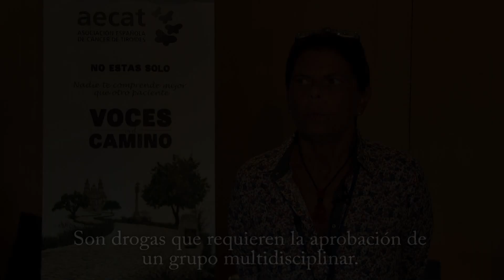Inhibidores de las tirosina cinasas y rediferenciadores _ Dra. Rosella Elisei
En los últimos años la investigación genética ha permitido desarrollar los primeros tratamientos diana capaces de frenar los cánceres de tiroides refractarios al radioyodo en progresión.

La opción más sólida, que ha superado con éxito los ensayos clínicos, son los inhibidores de la tirosina cinasa, pero se investigan también otras posibilidades terapéuticas como son los rediferenciadores.

Son dos los inhibidores de la tirosina cinasa que han pasado todas las fases del ensayo clínico: sorafenib (Nexavar) y lenvatinib. Ambas han sido aprobadas para cáncer de tiroides por la FDA americana y por la Unión Europea y, no así en España que sólo está aprobada sorafenib, mientras lenvatinib está en proceso de aprobación.

La Dra. Rosella Elisei, doctora y profesora de Endocrinología en la Universidad de Pisa, Italia, nos explica que estas medicinas han sido usadas también para otros tumores humanos y su efectividad ha sido demostrada en pacientes con cáncer de tiroides radiorefractario  y se deberían poder conseguir en España con relativa facilidad, aunque su acceso siga siendo por la vía de uso de medicamentos en condiciones especiales de uso